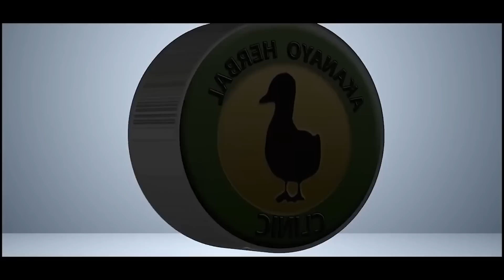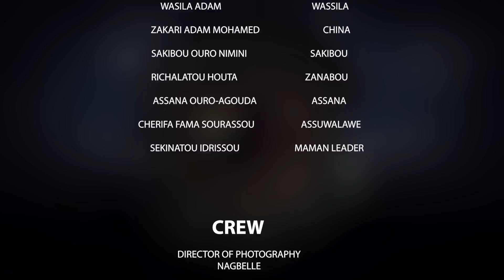MUTUKA SEASON 2 EPS 46